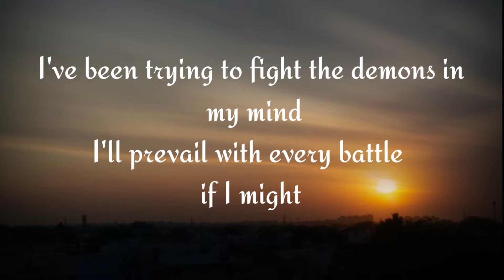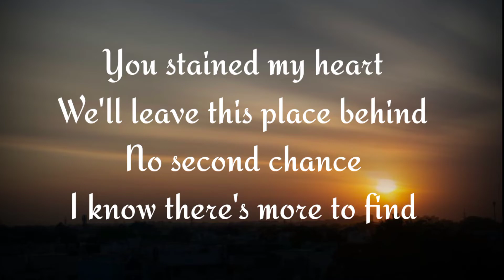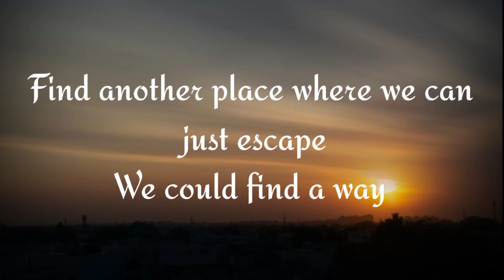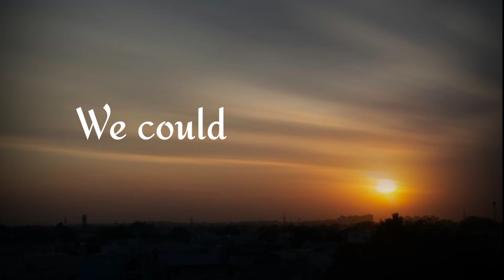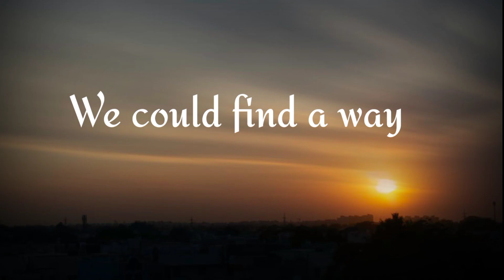T & Sugah x NCT - Find A Way(Lyrics) feat Cammie Robinson [NCS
🎶 & Sugah x NCT - Find A Way(Lyrics)

Lyrics for:

Verse 1]
I've been trying to fight the demons in my mind
I'll prevail with every battle if I might
Guess my aim was off, the target's out of sight
Would I be better if I left it all behind?

[Drop]

[Drop]
'Cause we could find a way

[Post-Drop]
We could find a way

[Verse 2]
You stained my heart
We'll leave this place behind
No second chance
I know there's more to find

[Chorus]
Find another place where we can just escape

[Drop]